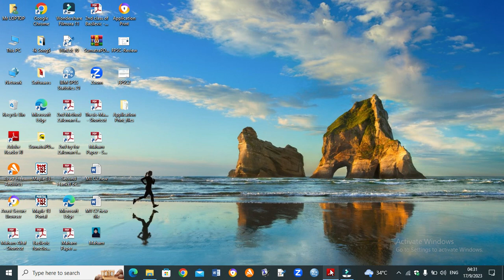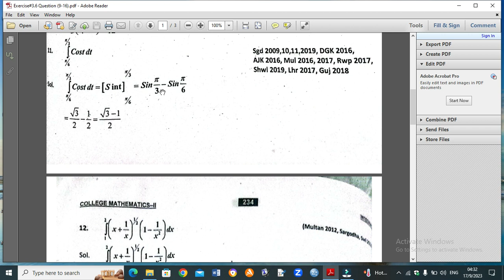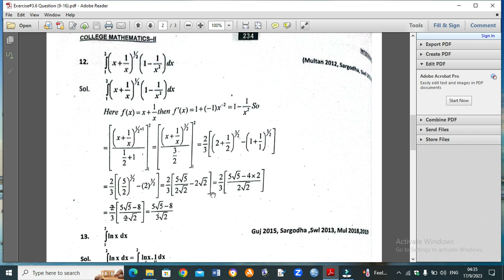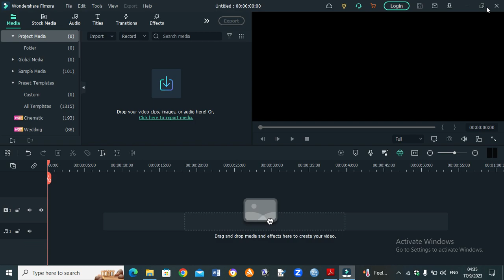Definite Integral||Chap#3||Exer#3.6||Ques(11-12)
In this video we will discuss Definite integration technique for trigonometric and simple function.